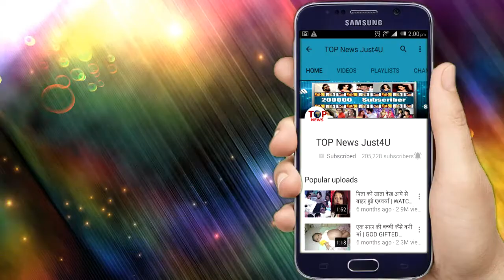Must Watch! Sara Ali Khan Looks EXTREMELY BEAUTIFUL In White Lehanga